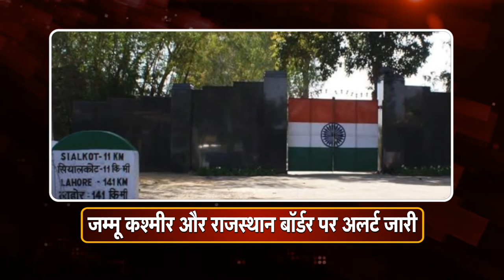आज और अभी 9.09.19 @12 am ।।The Front।।